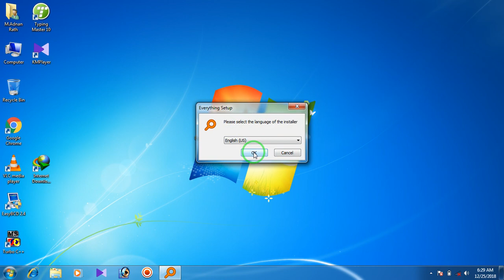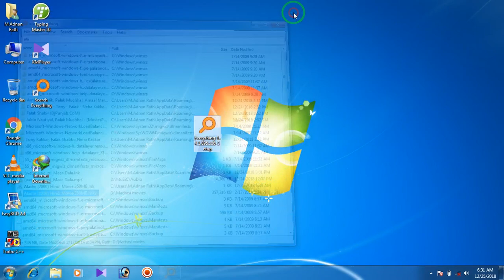How to any files search in 1 second on your computer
How any files search in 1 second